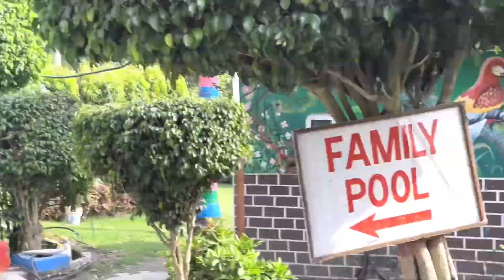Tisha Di Sasu Maa Di Swimming Dekh ke Sab De Uddey Hosh 😱@TishaLallyVlogs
Tisham Vlogs 🎥

Hi
My self tisham dubey. I am a mix vlogger ,videocreator,influencer,lifestyle vlogger. I m going to share my life and experiences with my new family with little bit tadka.

Love marriage couple tok tok
TISHAM VLOGS
Love story
Roshan Prince vlogs
YouTube money Tisham vlogs
Tisham vlogs
Real Love story
Love status

Angel's Shivam
MannChann Vlogs
Deep Matharu
Angel's Kitchen
mr mrs gill
Kimmipawan 41
Sneha Katyal
Official indu
Angel's Shivam
prabhjot deol
Raman Gaga
NARULA KITCHEN
Urban touch
Navhappy Bhullar
Avirims
Tisham vlogs
Tisham blogs
Manchann vlogs
Vk vlogs
Flying Beast vlogs
Punjabi vlogger
Couple kiss
Sweet couple
Couple vlog
Funny couple
Cute couple
TISHAM VLOGS
That CLAM COUPLE
Couple vlogger
Couple video
Punjabi Vlog
New vlog video
Armanmalik vlog
Vlog video
Daily vlogger
Daily vlogs India
Daily vlogs
Hindi vlogs
LakhNeet vlogs
Gagan Lally  vlogs
Angel shavim vlogs
India vlog
Punjabi vlog
Phagwara
Jalandhar
Hindi vlogs
Suyash vlogs
Mr&Mrs Choudhary vlogs
Daily Ashishvidyarthi
Jalandhar vlog
MUSKAN SHARMA VLOG
Village vlog
Village food
Village life style
Indian village
Village cooking

Best Gadgets & Youtube Equipements I had used & recomend to Youtubers :
1. DSLR Camera
2.Vlogging Camera
3.Wireless Mic
4.Mic for Voiceover
5.Wired Collar Mic
6.Dual Mic for Interview
7. Windows Laptop for Video Editing
 8.My Macbook pro -
9.My iMac
10.Ultra Wide Monitor Screen(32 inch )
10.Tripod Stand
11.Smartphone Gimble
12.Dslr Gimble
13 . Lighting setup
14.Green Screen
15. Smartphone Camera
16. Drone Camera
17. Lense 50mm prime
18.Lense 70-200mm Zoom
19.Lense 24-105 mm Indoor